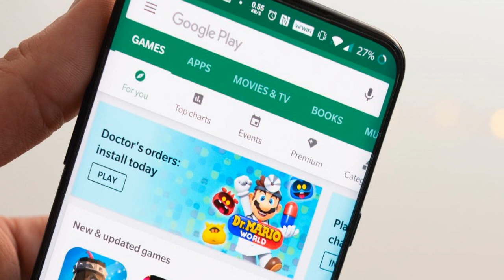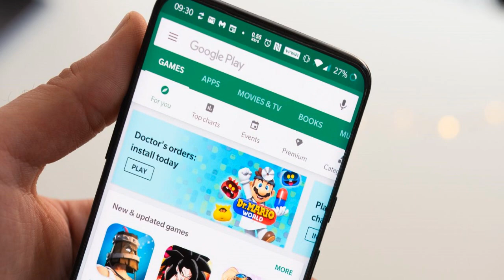RESGATE AGORA! Google dando + de R$20 na Play Store pra quase todos usuários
TECNODIA NETWORKS

PORTAL TECNODIA
Conteúdo tech e dicas/tutoriais para criadores de conteúdo

TECNODIA RECOMENDA

Reviews de smartwatches, smartphones e gadgets!

QUER ANUNCIAR?

OU E-MAIL (ADs):
ad[@]tecnodia.cc